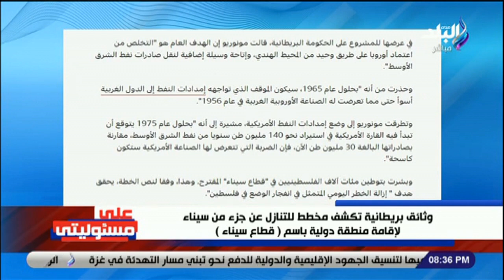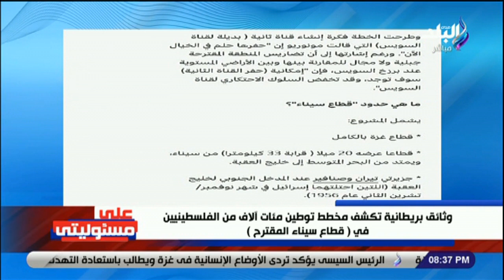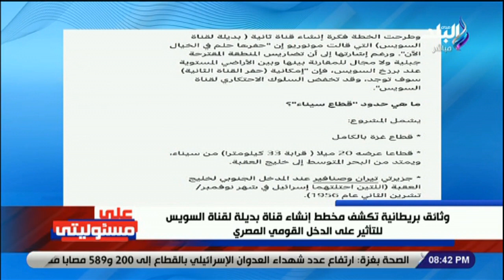قناة بديلة لقناة السويس وضم غزة لسيناء.. أحمد موسى يكشف خطة صهيونية خبيثة